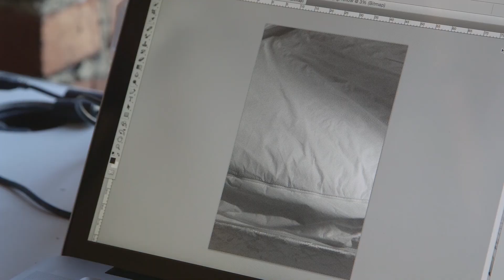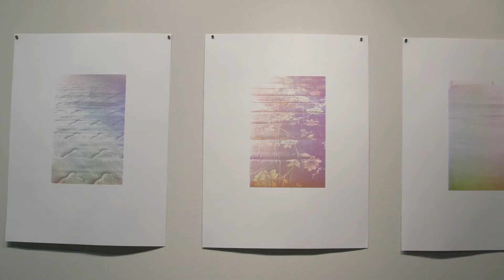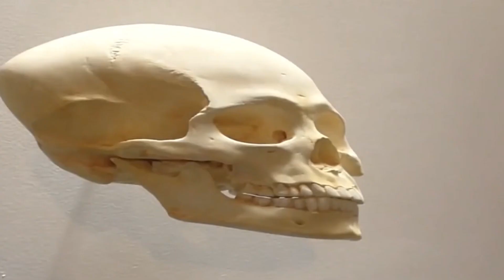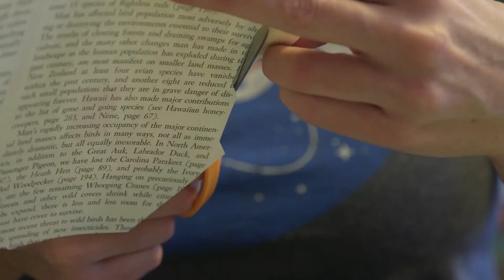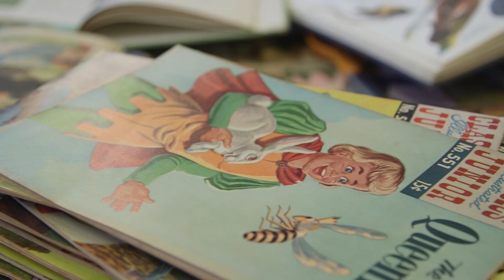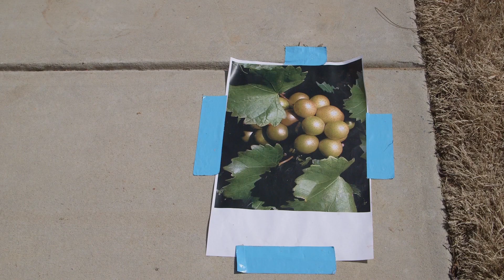2015 Winter Artists-in-Residence - McColl Center for Art + Innovation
See interviews with Amanda Lee, Robert Lazzarini, Anne Lemanski, and Scott Constable of Wowhaus as they discuss their work and their residency experience at McColl Center for Art + Innovation.